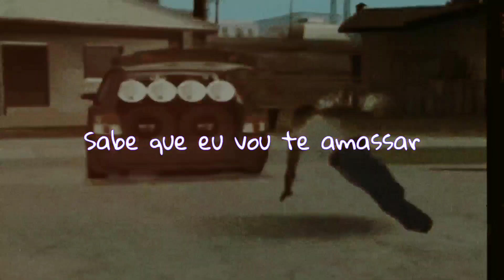xitado / GTA-CJ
Deus no controle sempre🙇